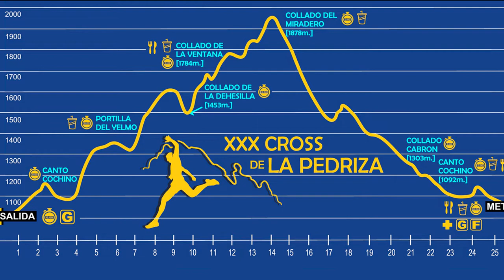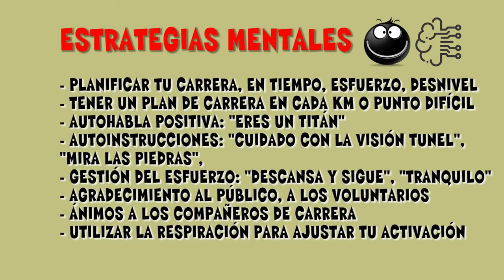📌ESTRATEGIAS MENTALES en Carrera montaña - Psicología deportiva 🏃‍♂️ CROSS PEDRIZA 2021 VLOG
Habilidades y estrategias mentales para correr trailrunning